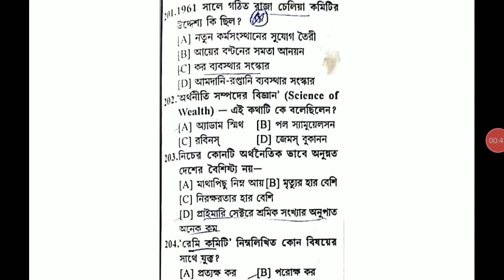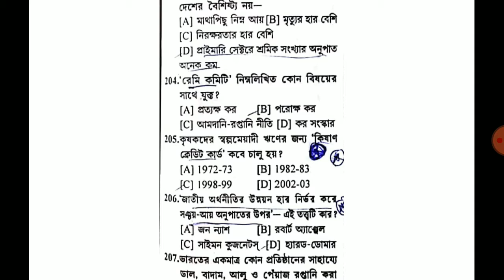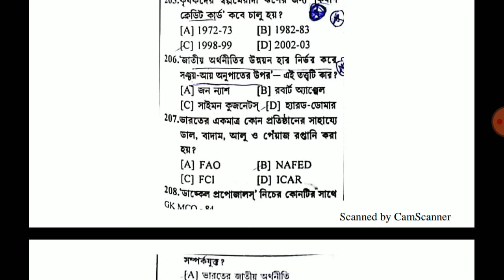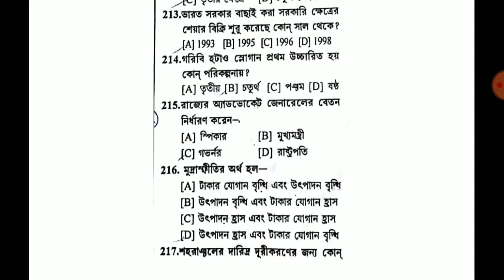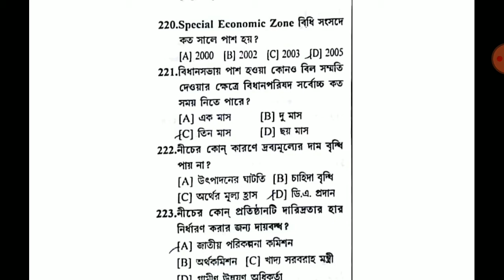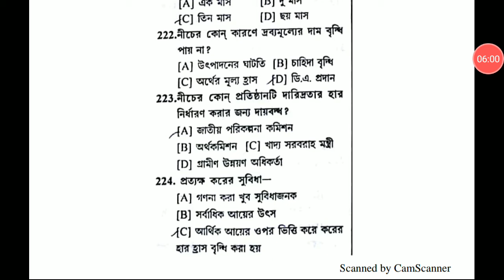Economy p6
2)Gk
                                3) Current                     AFFAIRS.4.) Reasoning. 5) Important tricky Maths.
6) Bengala Grammar.